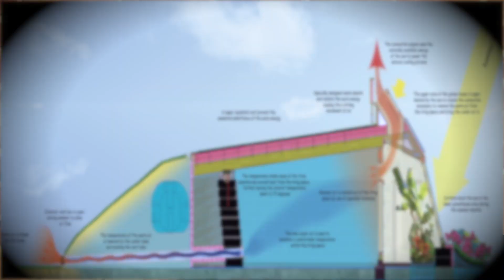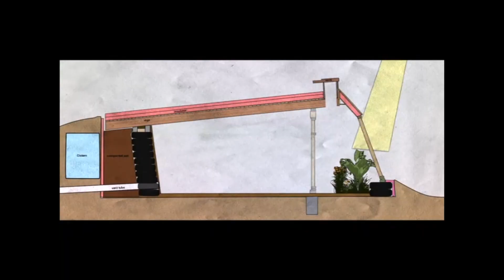INTRODUCTION AUX EARTHSHIPS: La meilleure maison écologique au monde!!!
Un Earthship est une maison autonome, écologique, économique et saine qui annonce une révolution dans le monde car il permet à tous de prendre soin de leur besoin de base à moindre coût et en maximisant son impact positif sur l'environnement et le peuple!

Cette maison est "Off the Grid"/autonome à part le peu de propane utilisé pour la cuisinière. Elle collecte sa propre eau de pluie (pas de puit même dans le désert) se chauffe seulement avec le solaire et la géothermie passive et fait pousser une partie de ses légumes à l'intérieur.

Préparer le terrain pour que tous puissent s'épanouir, être heureux et en santé n'est pas facile, mais qu' y a-t-il de mieux à faire?
                                                              Francis Gendron